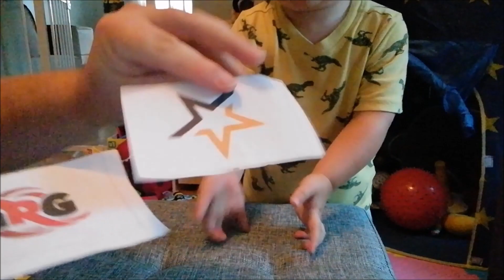RLCS S6 WEEK 2 PREDICTIONS!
All Polls in this twitter thread!

Camera Settings:
FOV: 100
Camera Distance:330

Controls:
Boost: L1
Air Roll/Drift: Square/X
Scoreboard: Select
Rest Default